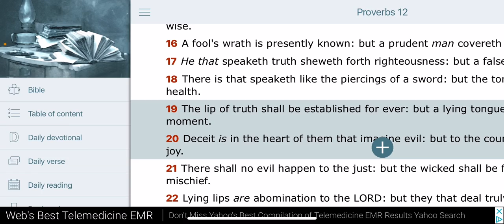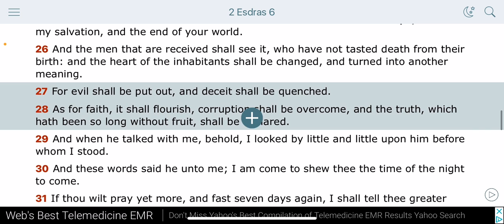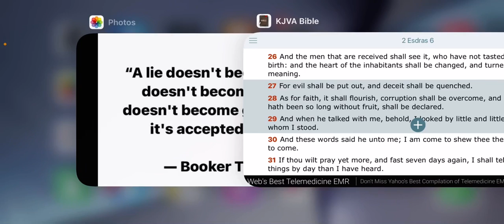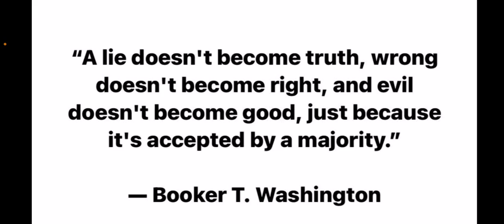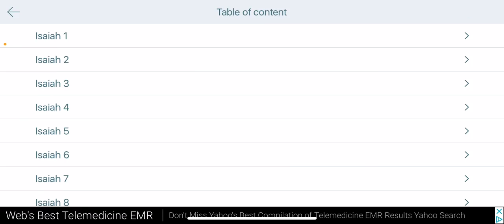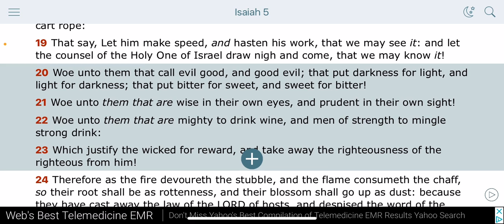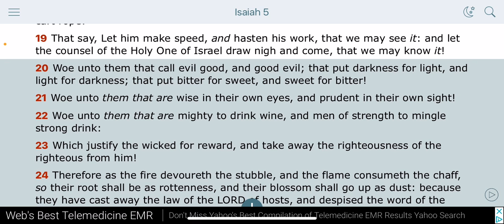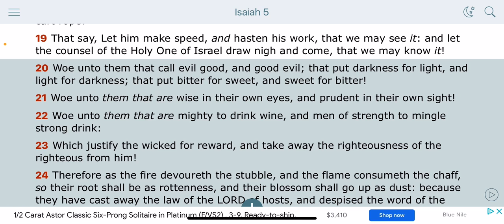“A Lie Doesn’t Become Truth, Wrong Doesn’t Become Right, Evil Doesn’t Become Good…”